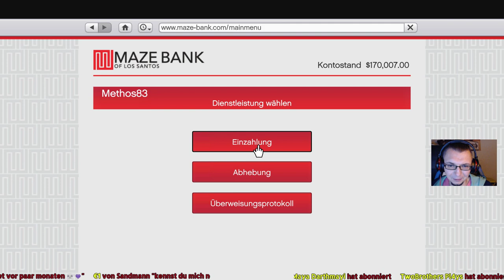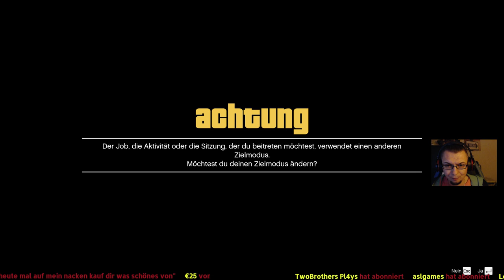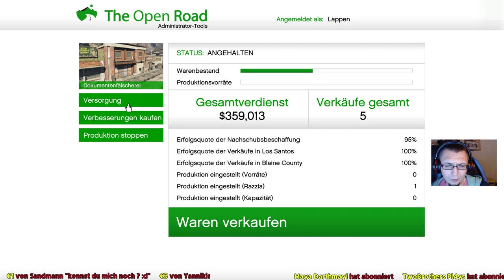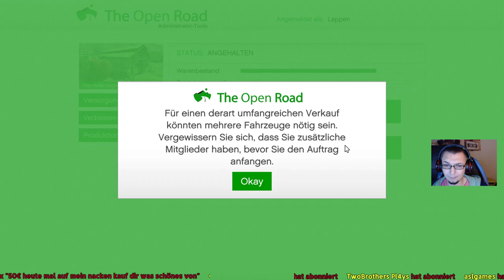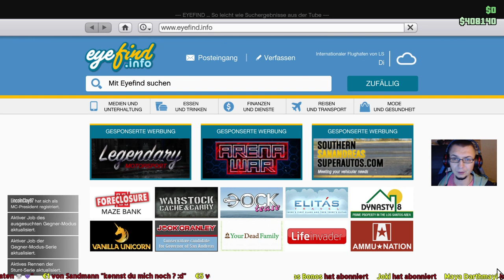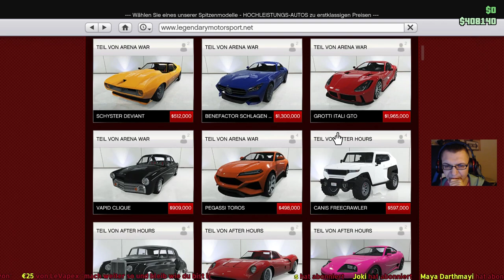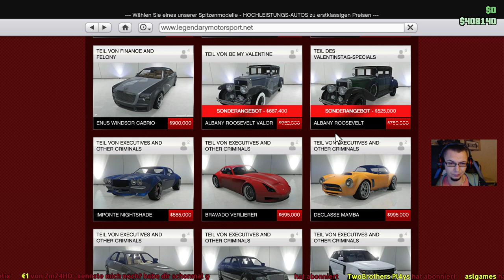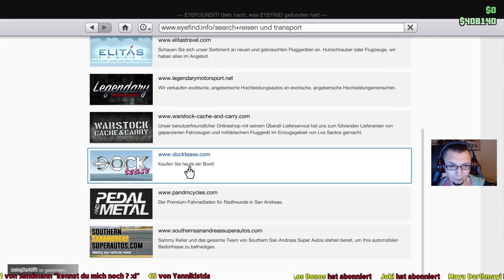GTA 5 Online ◈ LIVE #42 ◈ Chaos in Los Santos ◈ Deutsch / German ◈ PC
Grand Theft Auto V (kurz GTA V) ist ein Computerspiel, das vom schottischen Studio Rockstar North entwickelt wurde. Es ist der insgesamt elfte Teil der Videospielserie Grand Theft Auto (GTA) und der fünfte „Hauptteil“. GTA V spielt in der fiktiven Stadt Los Santos, die Los Angeles nachempfunden ist. Los Santos liegt im fiktiven Bundesstaat San Andreas, der Südkalifornien ähnelt und zuvor schon Schauplatz des fünften Grand-Theft-Auto-Spiels Grand Theft Auto: San Andreas war. Erstmals in der Seriengeschichte steuert der Spieler drei unterschiedliche Protagonisten.

Datum der Erstveröffentlichung: 17. September 2013
Komponist: Tangerine Dream, The Alchemist, Woody Jackson, Oh No
Spiel-Engine: RAGE, Euphoria
Serie: Grand Theft Auto
Entwickler: Rockstar Games, Rockstar North, Rockstar San Diego

📌Du möchtest mich unterstützen, aber ohne kosten?

📌Du suchst günstige Keys für Software oder Spiele? Und möchtest mich mit deinem Kauf unterstützen?